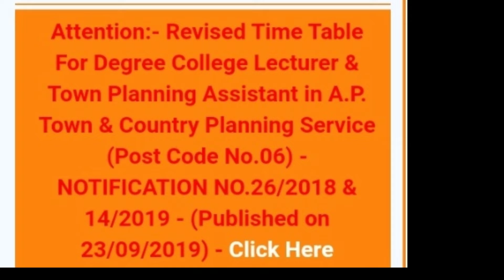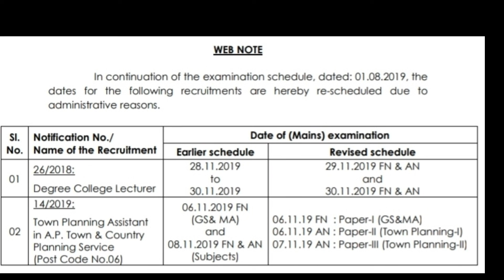Appsc latest news,Appsc news,revised time table for Degree College Lecture & planning assistant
Revised time table for degree college lectures &planning assistant